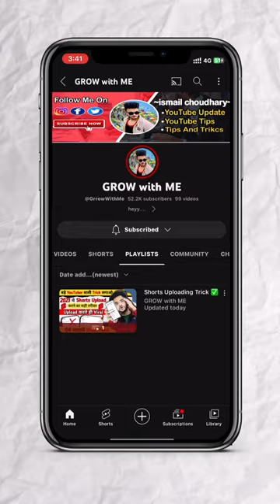ऐसे जाएगी Short Feed | Shorts viral kaise kre 2023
Shorts viral trick 2023 | shorts viral kaise kre
How to viral short video | shorts kaise viral kre